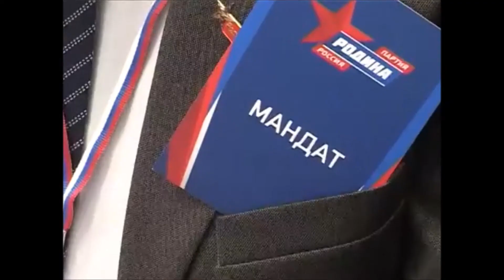РОДИНА ОБРЕЛА РУКОВОДИТЕЛЯ